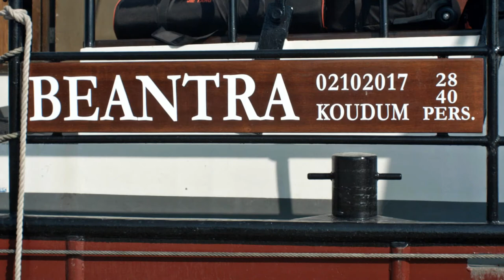Zeilen op IJsselmeer en Waddenzee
Een actieve vakantie op het water / ontspannen zeilen op het IJsselmeer en Waddenzee